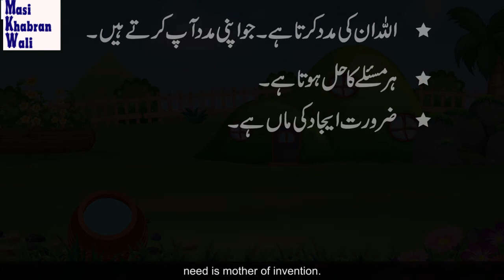hirsty Crow Story in Urdu | Moral stories for Kids